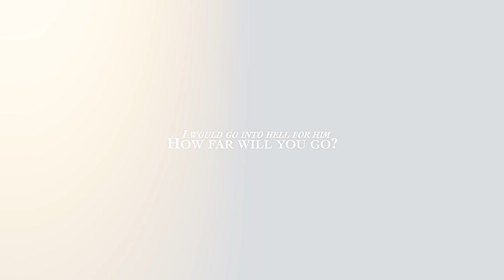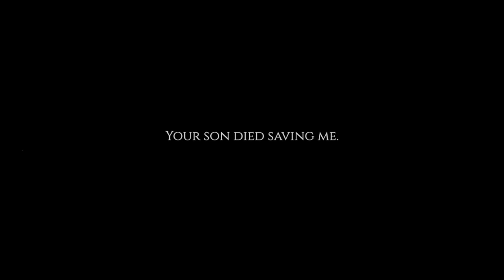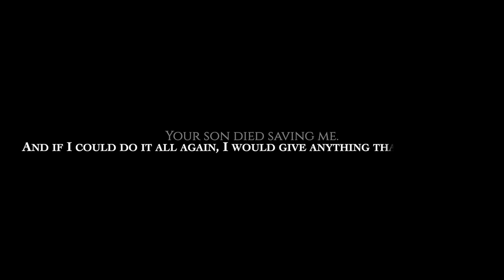Somebody to die for | Multicouples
"I didn't know you would be my life"

I finally made it!! Editing this was a rollercoaster but I'm so happy I finished it. I forced myself to finish it but I didn't know if I would like the result. I deleted the first version of it but then I tried it again and wow it turned out so much better than I thought. At first I thought this will turn out like a huge mess (which it probably is, HAHA) and it could be better, because of the rhythm but I was too lazy in the end and just wanted to finish the project.
This took me two days. TWO DAYS!! I normally spend 5-12 hours on an edit and not two days, but yeah the worst was 7 days, years ago.
Anyway, this isn't the best but I experienced with some overlays and colorings. This coloring kept me going in the end. It changes so much!!

I didn't know how I wanted this edit to end, I had some ideas in my head but in the end this turned out. I was thinking about to let it end up happy but then I thought it makes no sense at all in combination with this song, so I put Mary's quote at the end cause I was loo lazy and didn't know what scenes I could use🤦🏽‍♀️.

So here are my faves, did you notice they're all married?? THEY ARE ALLLLL MARRIED? I get emotional. THEY ARE ALLLLL MARRIED! (almost all)

okay enjoy 😉

Coloring: mine ( Inspired by maryxstuart)